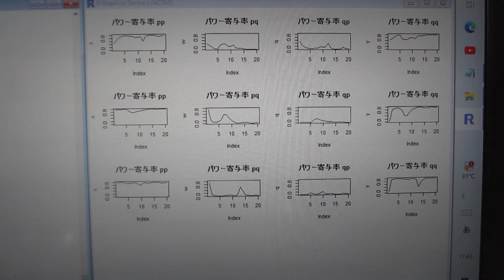超音波の伝搬状態を測定・解析・評価する技術－－超音波の多変量自己回帰モデルによるフィードバック解析技術－－（超音波システム研究所）